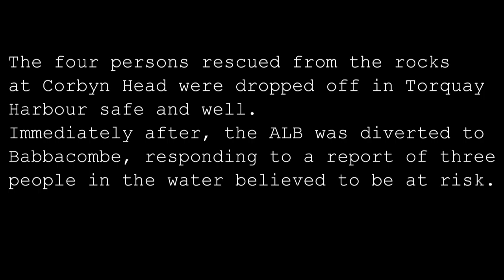Torbay ALB-ILB Shout 15th August 2016 - Corbyn Head Rocks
Torbay ALB launched (shout 26 of 2016) in support of the ILB (shout 32 of 2016), to four persons cut-off by the tide on the rocks at Corbyn Head. The persons were recovered and transferred to Torquay Harbour safe and well. Immediately after, the ALB was diverted to Babbacombe to reports of three people in the water believed to be at risk.